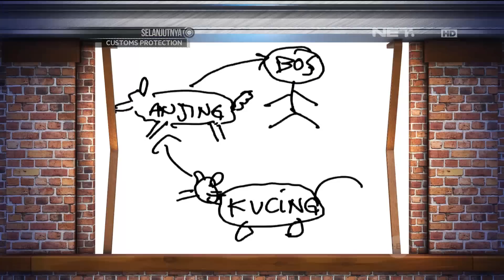Waktu Indonesia Bercanda - Contoh Tidak Pendendam